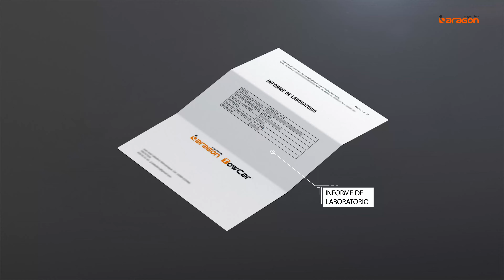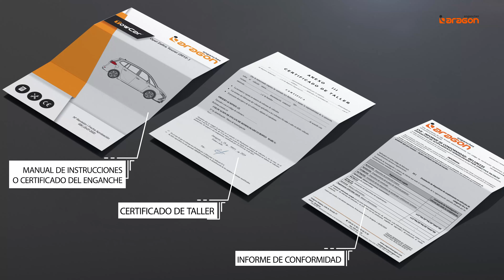Cómo solicitar un informe de laboratorio para legalizar un enganche en la ITV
En ocasiones, para legalizar la instalación de un enganche en un vehículo, la ITV nos solicita un Informe de Laboratorio. ¿Cuándo pueden pedirnos un Informe de Laboratorio?

--Por ejemplo, cuando instalamos un enganche en un vehículo con reforma previa.

--Si el vehículo tiene capacidad de arrastre o MMR superior al que ofrece el enganche instalado.

--Si el vehículo tiene carga vertical superior a la del enganche instalado (valor S).

--Cuando haya que reducir alguna plaza para cumplir con la normativa europea R1230.

--Si el vehículo es una furgoneta camperizada.

En todos estos casos, la documentación necesaria para obtener un Informe de Laboratorio es la siguiente:

1.- Copia de la ficha técnica del vehículo por delante y por detrás. Si hay anexos u hojas añadidas, hay que adjuntar todas ellas.

2.- Copia del permiso de circulación por ambas caras.

3.- Varias fotos específicas del vehículo. Algunas de las fotos requeridas por normativa deben hacerse durante la fase de instalación del enganche en el taller, por lo que se recomienda contactar previamente con Enganches Aragón o con su taller de confianza. En concreto, la ITV nos requerirá estas fotos:

1) La primera foto deberá mostrar en primer plano el enganche con la chapa de homologación y la bola instalada.

2) La segunda foto enseñará la distancia (con un metro) desde el paragolpes hasta el centro de la bola

3) Una foto con la distancia (con un metro) desde el suelo al centro de la bola.

4) Una foto que muestre el enganche colocado en el vehículo y la matrícula.

5) Una foto de la chapa del fabricante del vehículo.

Además de estos documentos, tenemos que presentar los tres documentos habituales en cualquier legalización de un enganche:

6.- Copia del certificado de taller de instalación del enganche. ¡Recordad que debe tener una fecha anterior o igual a la fecha del informe de conformidad!

7.- Copia del Manual de instrucciones del enganche o certificado de homologación.

8.- Copia del Informe de conformidad.

Durante la tramitación, el laboratorio puede solicitarnos fotos o documentación adicional.

El Informe de Laboratorio tiene un coste adicional y se tarda aproximadamente una semana en tramitarlo.

Esperamos haberte ayudado